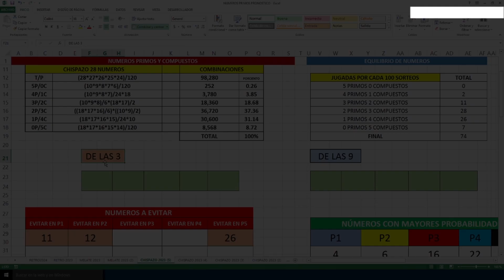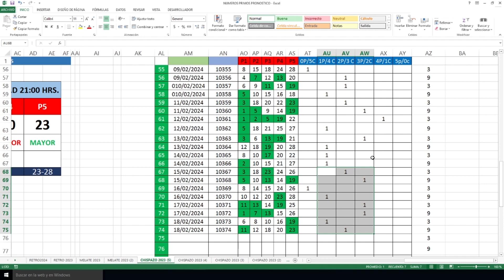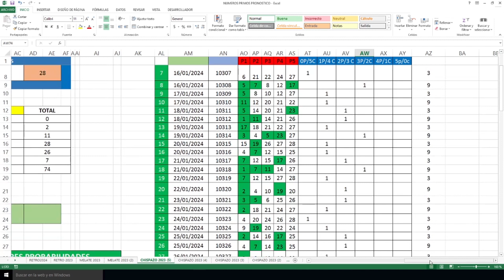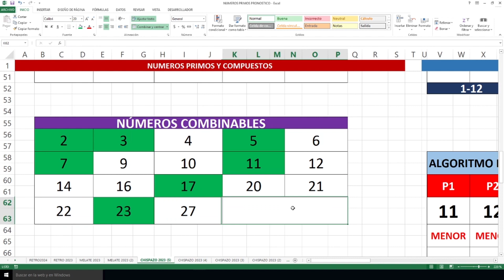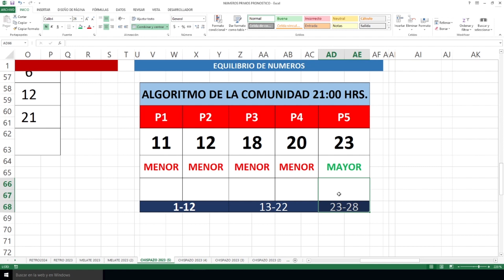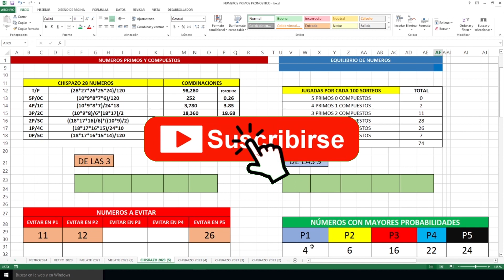Inicia la semana GAGANDO el CHISPAZO!!!